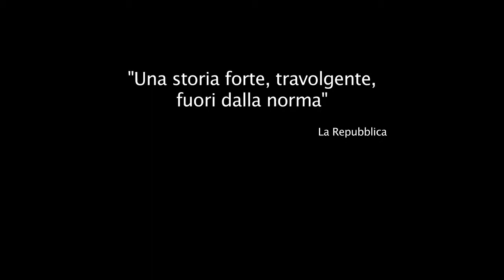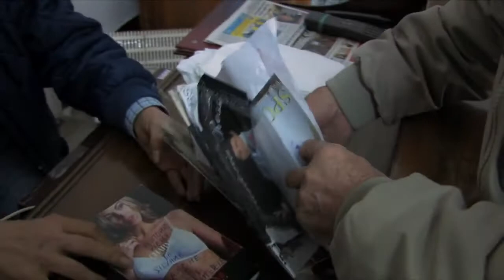ANTONIO + SILVANA = 2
di Vanni Gandolfo, Simone Aleandri e Luca Onorati
71 min -- 2011
Produzione: Millanta Film

Ambientato a Trastevere, racconta una storia forte, travolgente, fuori dalla norma. I due protagonisti sono un uomo di una certa età, che vive in un ricovero per anziani a Trastevere, e un'audace e matura signora, innamorata e non corrisposta. Amore tormentatissimo il loro: Antonio dopo tre anni di convivenza impossibile, scarica Silvana che è troppo gelosa. Ma Silvana non si arrende e nel tentativo di riconquistare il compagno, come una ragazzina inizia a riempire i muri del quartiere di esplicite dichiarazioni d'amore...